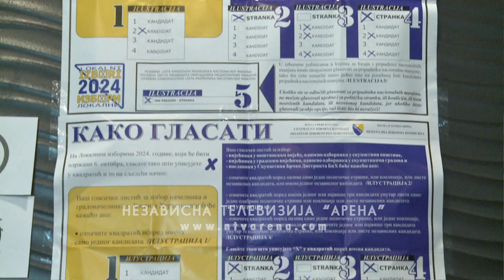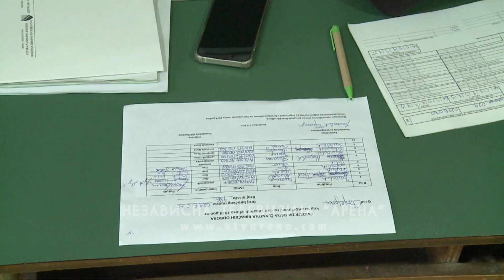Izlaznost veća na selu nego u gradu